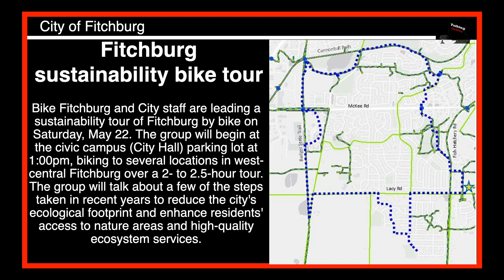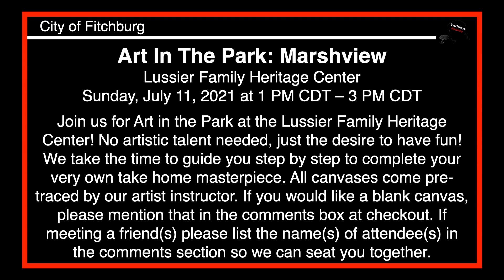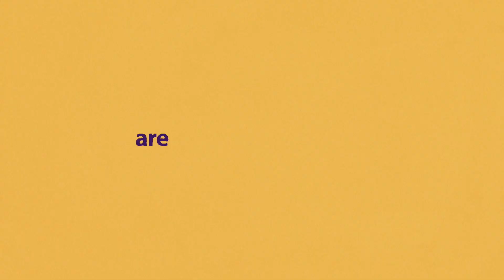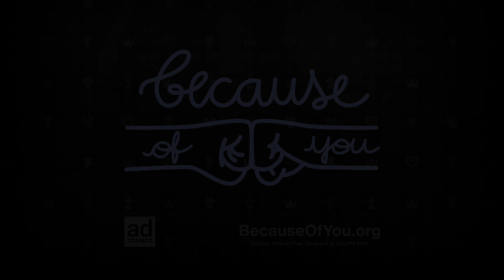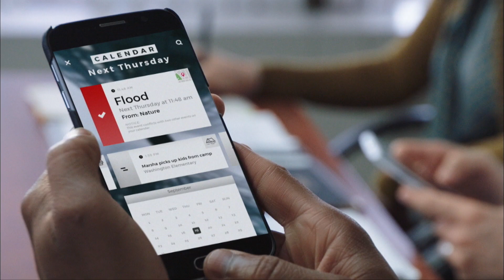Talking Fitchburg Friday 5 14 2021